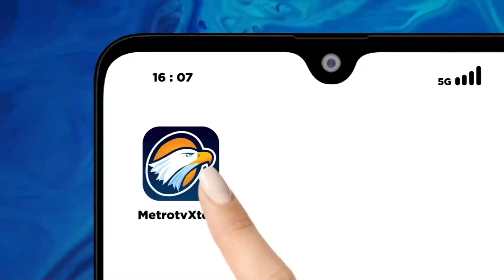10 Ribu Buruh Kawal Pembacaan Judicial Review UU Ciptaker Tuntut Kenaikan Upah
MetroTV, Sebanyak 10.000 buruh dari berbagai daerah berkumpul di Kawasan Patung Kuda, Jakarta Pusat. Mereka mengawal pembacaan judicial review UU Cipta Kerja dan menuntut kenaikan upah, Senin (2/10/2023).